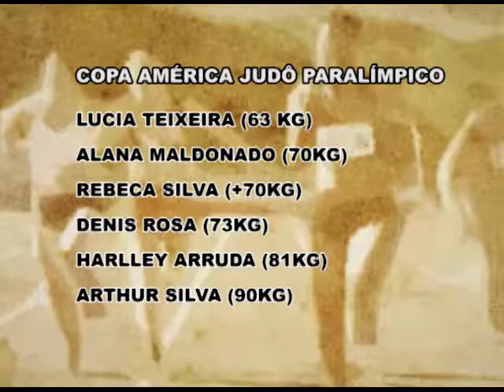Atletas no AR 29/08/2017